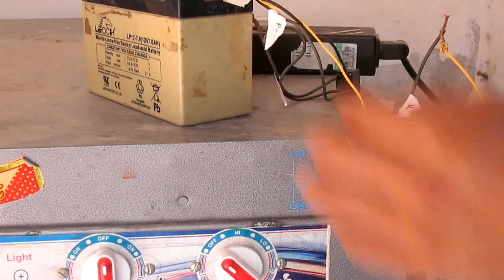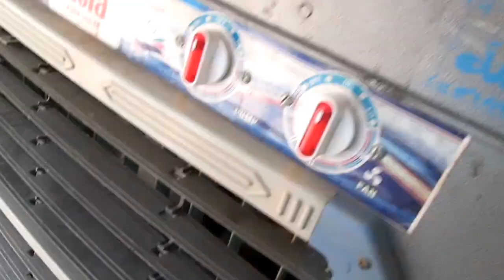How To Convert Solar Dc Fan Into Ac Dc Fan In Urdu [ june 2020 ]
How to convert an old compressor to a high pressure air setup(How to make air pressure setup form a compressor) Compressor se tayeron me hawa bharny wala system ghar me bnayen

600 watts DC Solar System for Home complete Price detail in Urdu  Solar system in Pakistan  2020

How to make disk brake for any moterbike at home in 2020  [70 cc  100 cc  125 cc]

600 watt solar system vs my load 600 watt solar system review 600 watt solar system 21 May 2020

How to make Free Lpg gas at home  petrol and petrol [ How can I change from petrol to gas]

How to replace motorcycle battery with laptop bettery( Replacement of motorcycle bettery with cells) Motorcycle ki bettery ki jaga cells ka istemal)

Technicalinformation TECHNICAL INFORMATION#Tech information